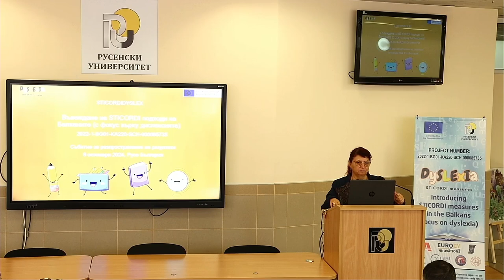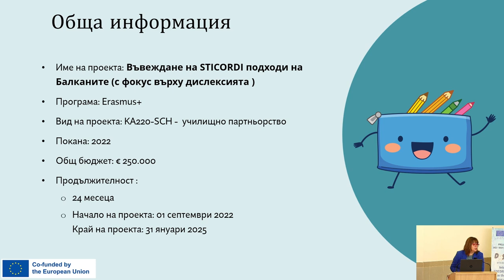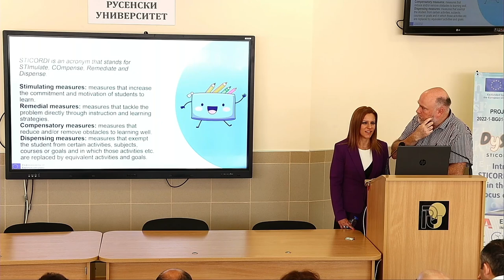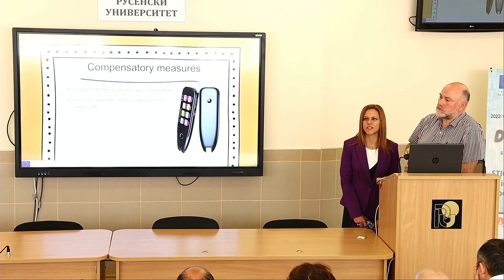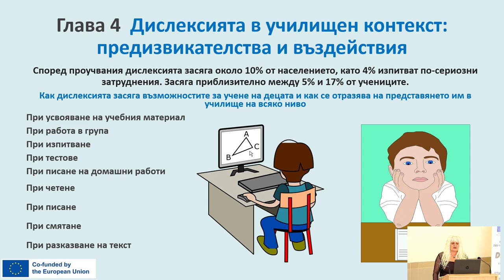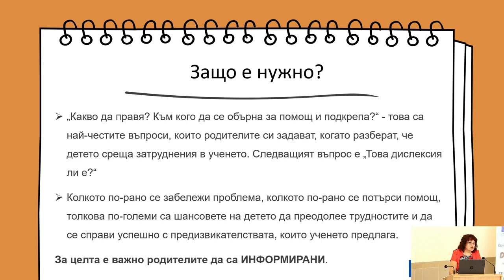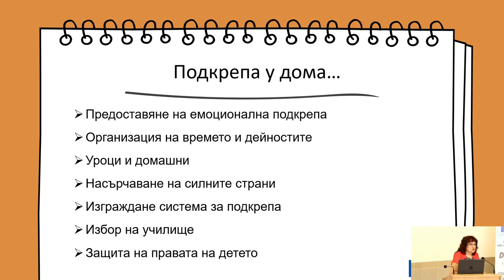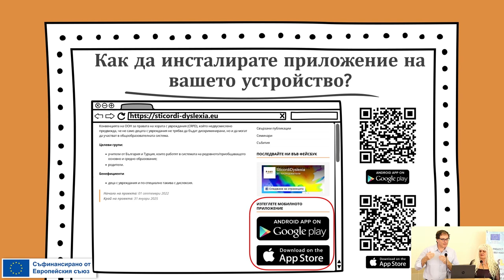Въвеждане на STICORDI подходи на Балканите (с фокус върху дислексията)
Събитие за разпространение на резултати
09 октомври 2024, Русе България
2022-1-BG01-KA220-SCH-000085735